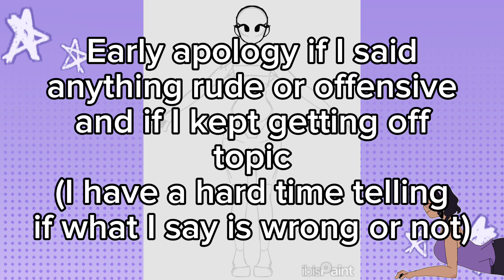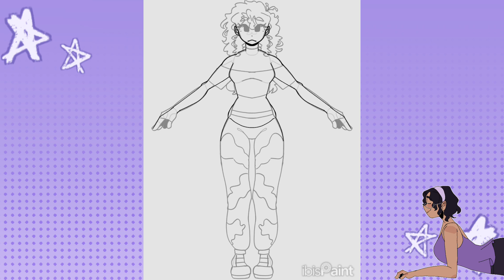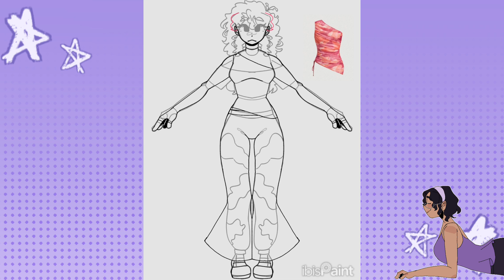OwoNekko AI situation poorly explained+speedpaint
Dude idk I decided to talk about it, sorry if I said anything rude ☹️